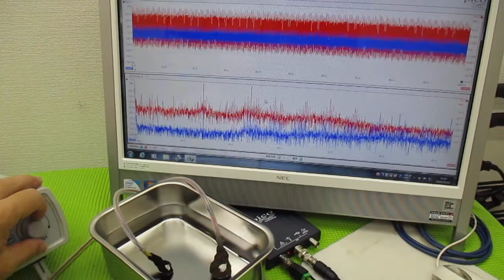メガヘルツの超音波発振制御技術 ultrasonic-labo